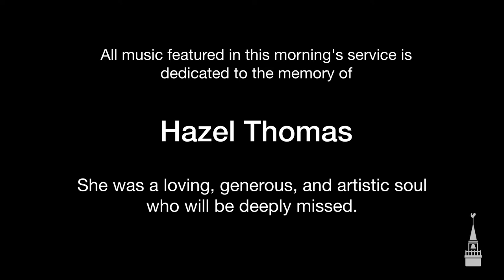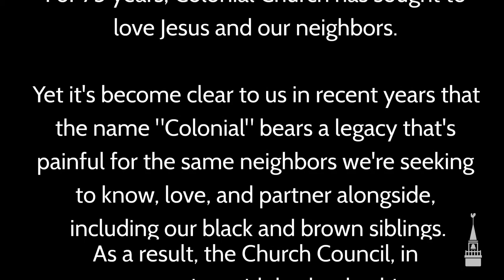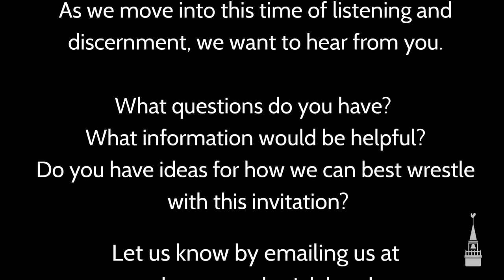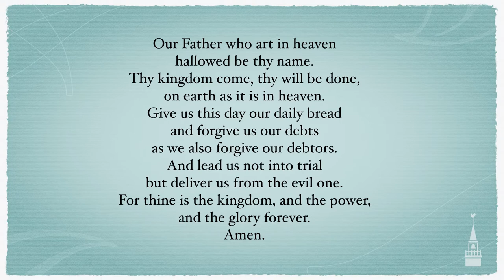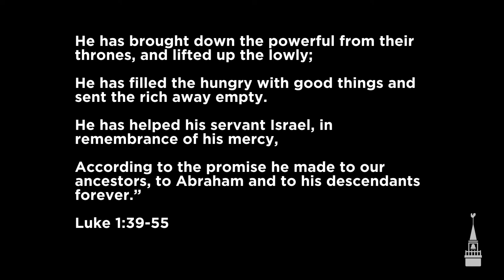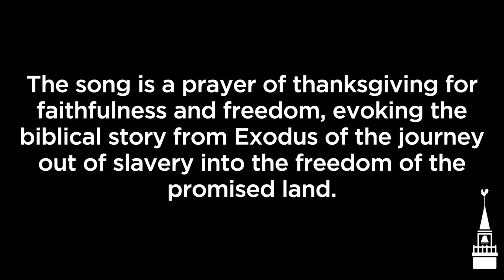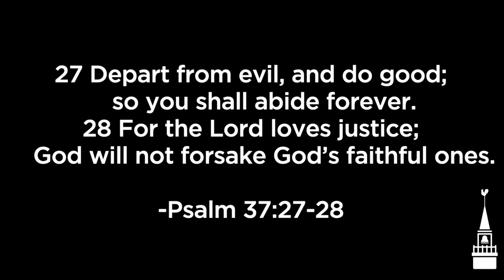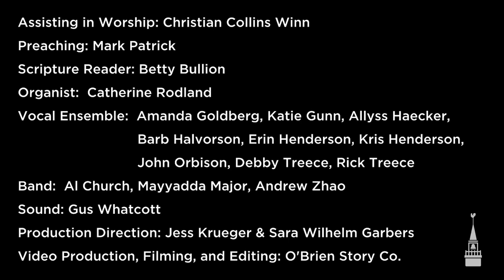July 26_ Traditional Worship_Lift Every Voice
Join us for our Traditional Worship Service at 9:30a.m. as we consider what it means to be a "Kingdom People." This week Rev. Mark Patrick will invite us to hear Mary's song from Luke as a song of victory that declares that indeed, a change (to quote the song) a change that is gonna come.

He then asks us: will we join God's promise and kingdom by stepping out of our comfort zones to join God in making possible the Kingdom of God that Jesus is bringing where every voice is lifted up in life and song.

So we hope you'll join us this summer as we're exploring the kingdom of God as we consider: What is God's kingdom? If God answers our prayers for God's kingdom to come on earth as it is in heaven, how will it look? And more than anything, into what kind of life is it inviting us?

Join us this summer as we explore what it means to be a community that prays and seeks for God’s kingdom to come in the real of our lives. Let's be and become Kingdom People together.